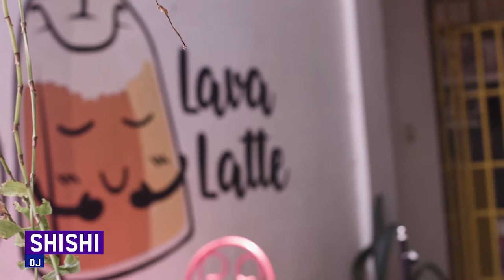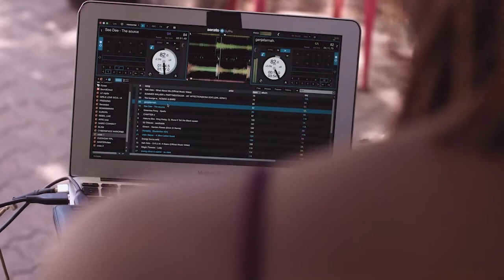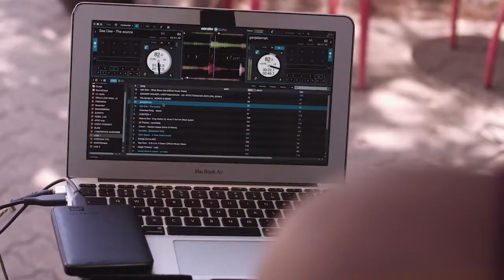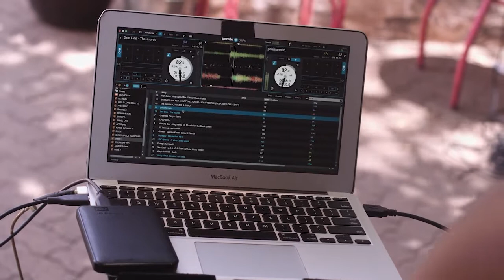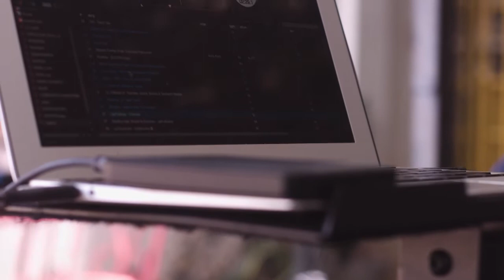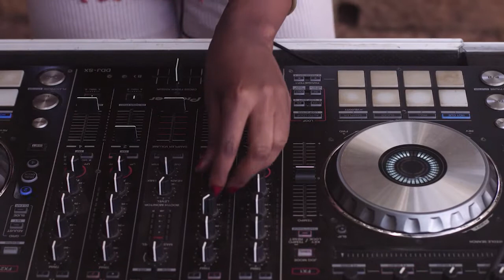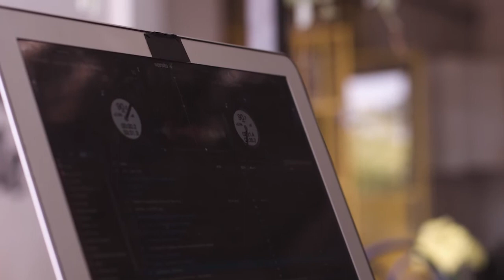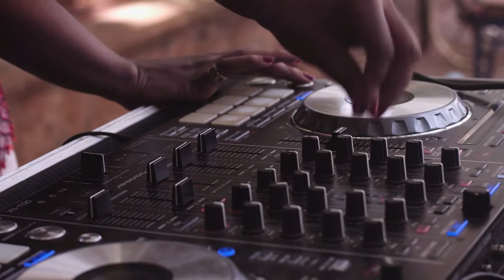How To Be A Badass Female DJ ⎮ SHISHI WANJ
Hey guys!
I recently taught a Master Class courtesy of Sondeka Festival and Creatives Garage.
"In this class, Shishi talks about her DJ process pre, during and post-performance. This includes but isn't limited to topics such as playlisting, reading a crowd, show flow and DJ styles. Further, she dives into her journey to becoming one of the top female DJs in East Africa. It's a practical and engaging session with demonstrations where needed, keeping it lively and fun!"

Much love, Shishi ✨